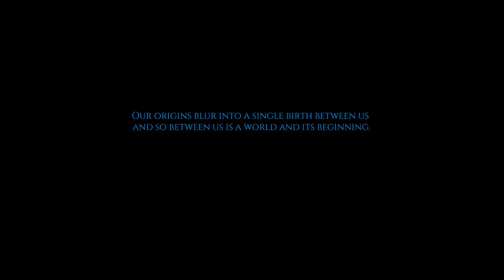A Season in Hell with Rimbaud Teaser Trailer No. 6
You can preorder A Season in Hell with Rimbaud, out May 10 with BOA Editions,